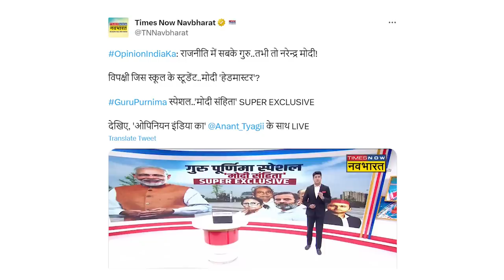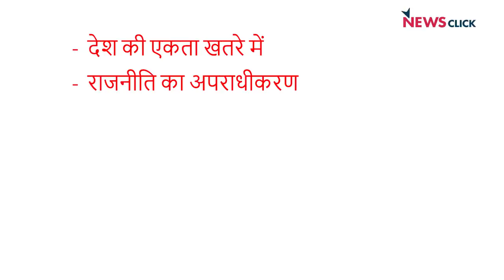Atal-वाणी को क्यों भूल गए Modi?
'बोल के लब आज़ाद हैं तेरे' के इस एपिसोड में वरिष्ठ पत्रकार Abhisar Sharma बता रहे हैं कि किस तरह आज BJP सरकार Atal Bihari Vajpayee की बातों को भूल गयी हैI  'देश की एकता', 'न्यायपालिका की स्वतंत्रता', 'मीडिया की स्वतंत्रता' आदि पर Vajpayee की एक एक कही हुई बात सच साबित हो रही हैI